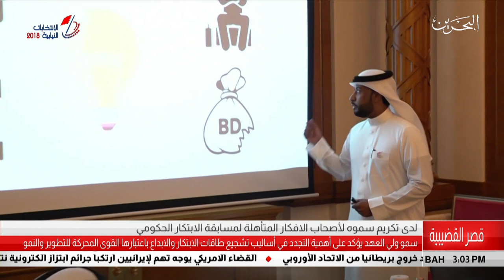البحرين مركز الأخبار : سمو ولي العهد يلتقي أصحاب الأفكار المتأهلة لمسابقة الإبتكار الحكومي